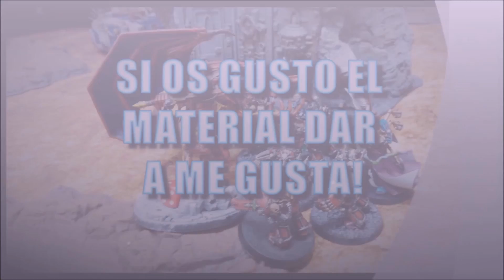Analisis del 2017 en el Canal y Proyectos para 2018